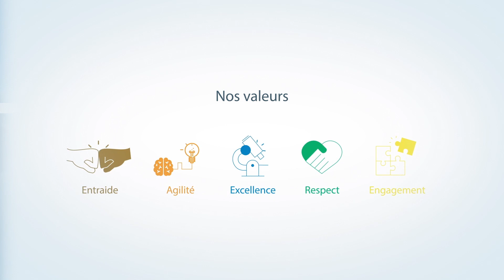Le Groupe Jolimont vous souhaite d'excellentes fêtes de fin d'année 2022 !